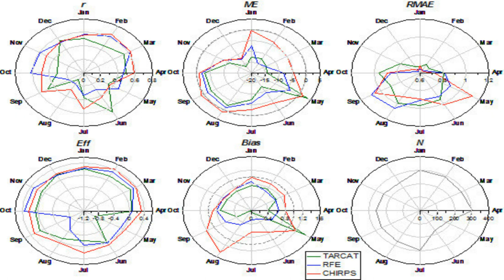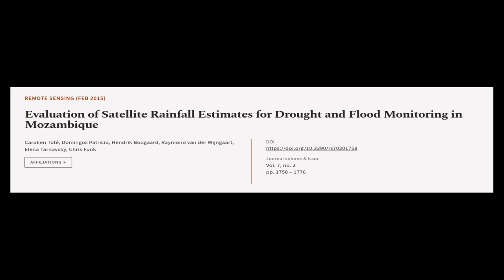Evaluation of Satellite Rainfall Estimates for Drought and Flood Monitoring in Mozamb... | RTCL.TV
### Keywords ###

### Article Attribution ###
Title: Evaluation of Satellite Rainfall Estimates for Drought and Flood Monitoring in Mozambique
Authors: Carolien Toté, Domingos Patricio, Hendrik Boogaard, Raymond van der Wijngaart, Elena Tarnavsky ,and Chris Funk

### Video Timestamps ###
0:00:00 - Summary
0:01:13 - Title
0:01:20 - Tail
0:01:24 - End